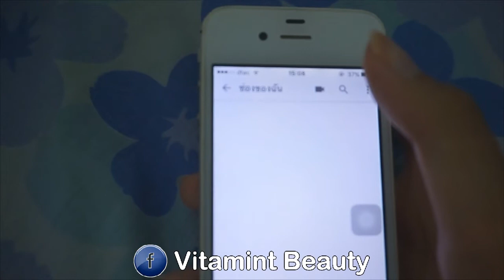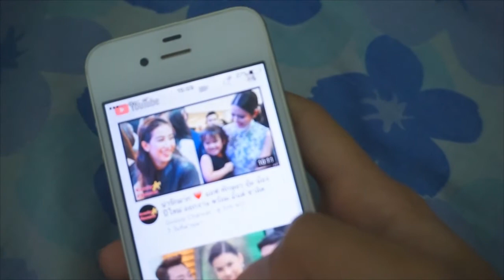Morning Routine 60l vitamint beauty❤️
ช่องใหม่ ของมิ้นท์นะคะ Mint Diary เป็นช่องที่สนุกๆ กินๆ เที่ยวๆ ชิลๆ เก็บไว้เป็น Diary ฝากด้วยนะคะ
ทักมาคุยกัน หรือติชมกันได้นะคะ!! อย่าให้ทำอะไร หรือรีวิวอะไรเพิ่มเติมบอกได้เลยนะคะ ยินดีค่ะ
อย่าลืมกด Subscribเพื่อ เป็นกำลังใจให้มิ้นท์ทำคลิปต่อไปด้วยนะจ๊ะ